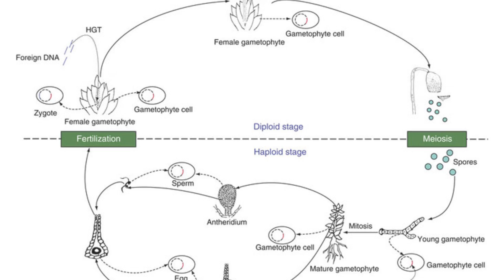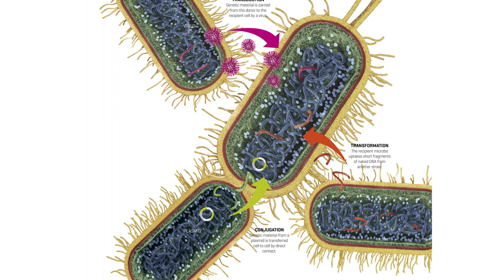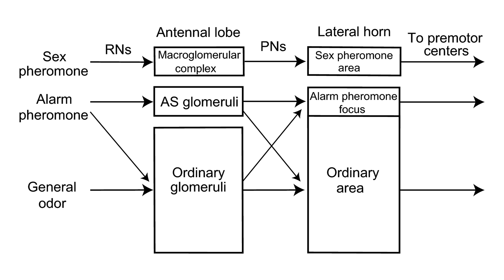New species found: tardiGREAT #2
New species found: Tardigreat! Hi tardifans: I re-uploaded all of my vlogs again. For all of you who don’t know me: My name is Johan Rademaker, a tardigradologist. I created a new species of tardigrades. I named them: Tardigreat! After my first vlog I found out what the structures are for. They appear to undertake in a simple form of agriculture! Crazy, huh!?